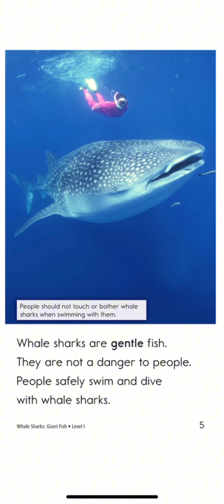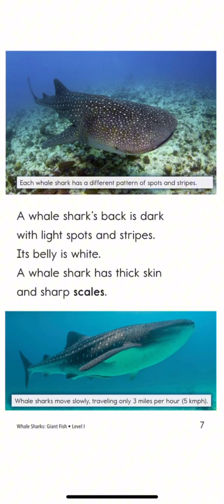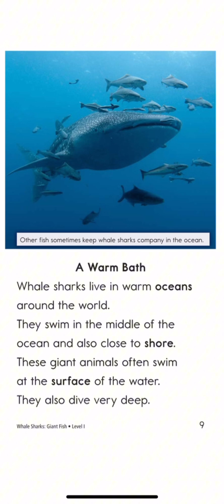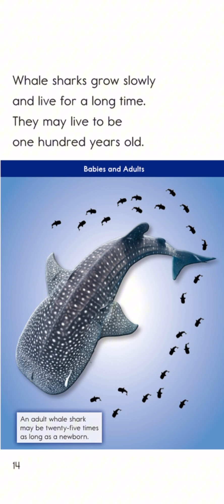Day 102/365: 18.08.2024 Whale Sharks: Giant Fish